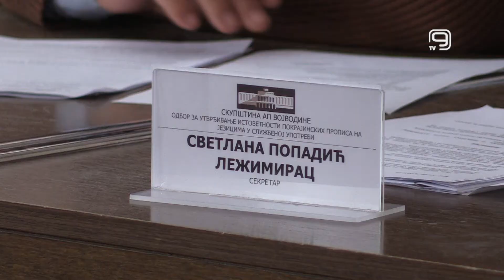TV KANAL 9, NOVI SAD: APV: PROPISI NA JEZICIMA U SLUŽBENOJ UPOTREBI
Danas je 6. put zasedeo Odbor za utvrđivanje istovetnosti propisa na jezicima u službenoj upotrebi Skupštine AP Vojvodine, koji se bavi usaglašenosti prevoda akata usvojenih na prethodoj sednici pokrajinske skupštine.